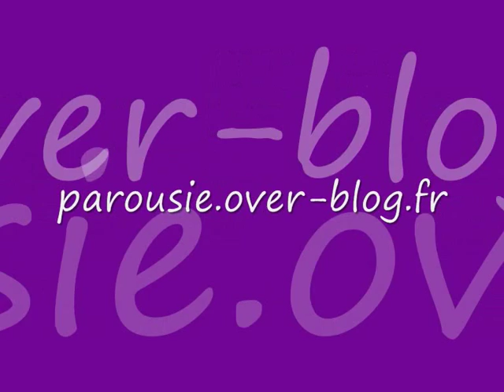"Oh Croce d'Amore", 'Coro Alpi Cozie'